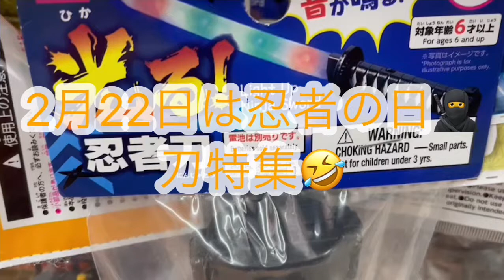2月22日は忍者の日🥷刀特集🤣